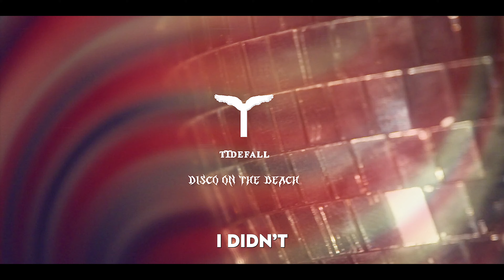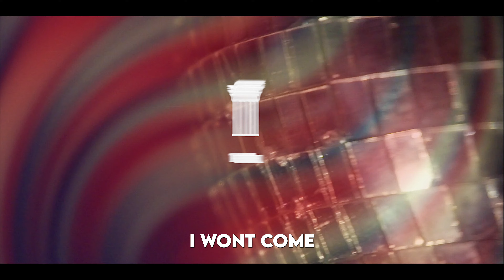Tidefall, SHADE08 - Disco on the Beach (Lyric Video)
Produced by: Shade08
Performed by: Andre Pachico

Written by: Andre Pachico

Mixing Engineer : Andre Pachico

Mastering Engineer: Andre Pachico
Vocal Producer: Andre Pachico

Licensed by: Tide inc
Lyric Video Courtesy Ibis Records.

Purchase Songs:

Produced: SHADE08
Written by: Tidefall